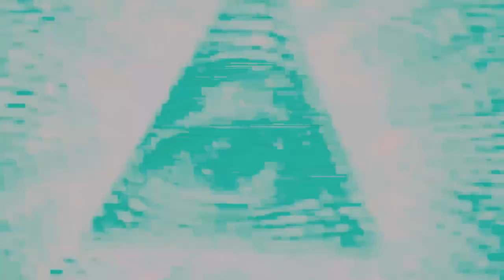Burnout RUINS Creators Lives - Incredible Convo